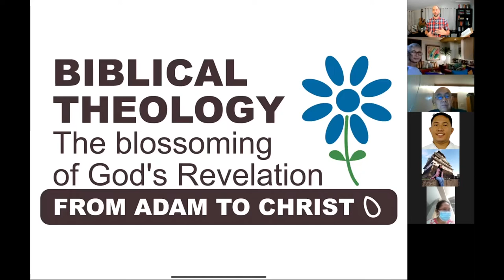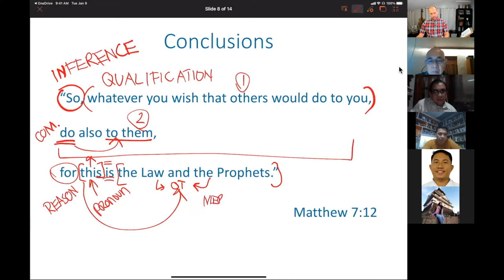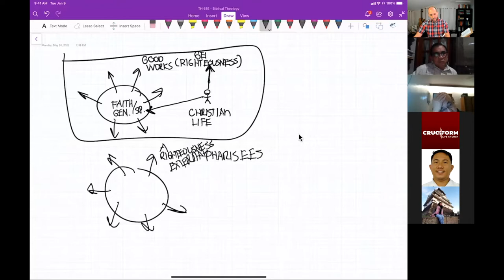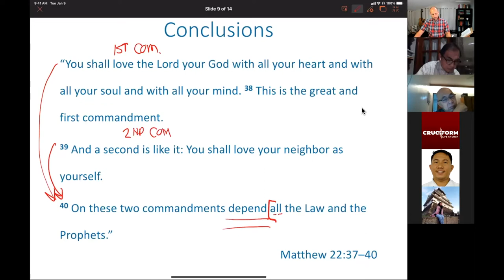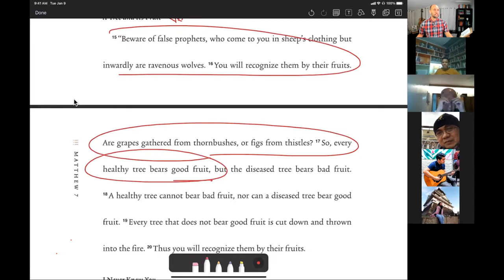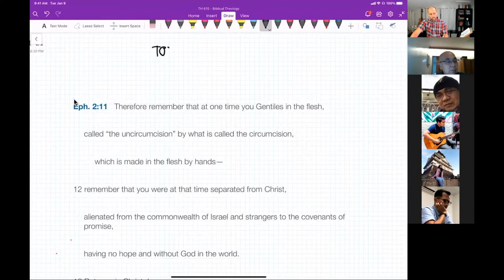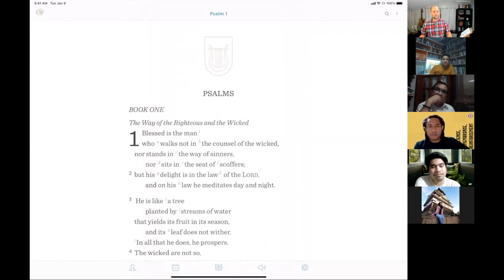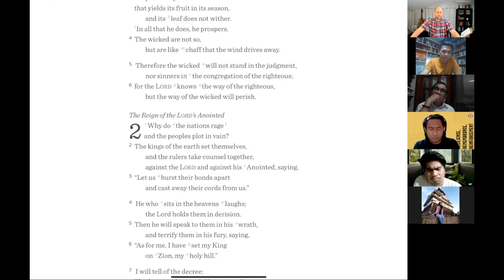Biblical Theology - Session 15 - Special Revelation during the Mosaic Period - Pt 6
New Content: begins 00:09:32

Description
In this session we review and answer more questions concerning our analysis of the Law in Matthew's gospel. We then conclude with a discussion in Ephesians 2.11-22 and discuss the relationship of the Gentiles, Jews and the Law from the Gentile perspective.

Overview of Session
Opening Prayer - 00:00:08
Comments from previous week - 00:00:55
Review of Session on the Law's Relationship to Jesus and the NT - 00:06:22
A Discussion on Matthew 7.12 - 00:09:32
Matthew 7.23 Highlights - 00:28:32
The Relationship of Faith and Righteousness - 00:33:03
Matthew 22:37–40 Highlights - 00:50:23
Conclusions - 00:51:55
Comparing Contexts and Interpretation - 00:55:23
Analysis of Ephesians 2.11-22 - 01:06:50